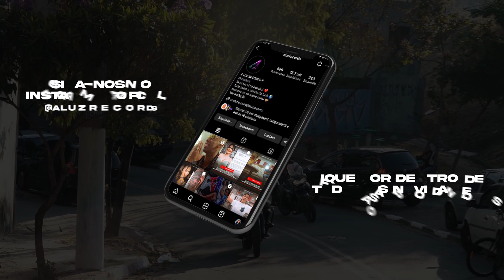MC Lele JP - Tiger Preta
Siga a Luz Records

 Quer ficar atualizado, com as melhores musicas e lançamentos?

Artista: MC Lele JP
Produção: DJ Pedro
Ano: 2023